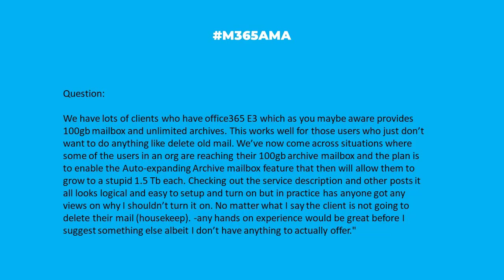M365AMA Are there best practices to auto-expand Exchange archives?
“Looking for some experienced feedback. We have lots of clients who have office365 E3 which as you maybe aware provides 100gb mailbox and unlimited archives. This works well for those users who just don’t want to do anything like delete old mail. We’ve now come across situations where some of the users in an org are reaching their 100gb archive mailbox and the plan is to enable the Autoexpanding Archive mailbox feature that then will allow them to grow to a stupid 1.5 Tb each. Checking out the service description and other posts it all looks logical and easy to setup and turn on but in practice has anyone got any views on why I shouldn’t turn it on. No matter what I say the client is not going to delete their mail (housekeep). -any hands on experience would be great before I suggest something else albeit I don’t have anything to actually offer."

Some relevant notes/links shared by the team:

--  1.5TB? Really?